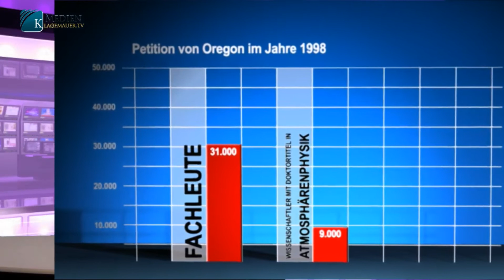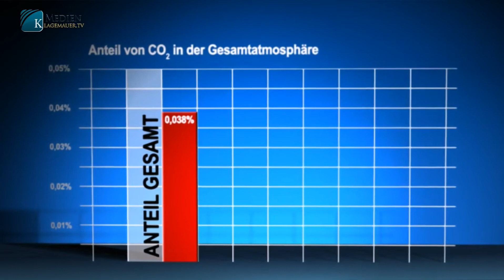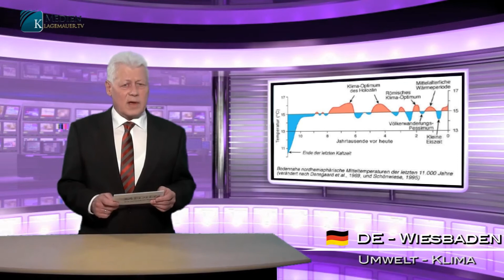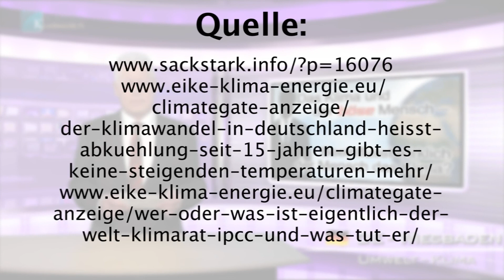Das Klima und der böse Mensch – Beeinflusst wirklich der Mensch das Klima? (klagemauer.tv)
„Das Klima und der böse Mensch“, so lautete am 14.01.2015 der Titel eines Artikels in der Augsburger Allgemeinen Zeitung. Dort äußerte Prof. Dr. Thomas Foken, Mikro-Meteorologe im Ruhestand, seine These, der Mensch trage eine Mitverantwortung für den Klimawandel. Dies sei auch vom Weltklimarat IPCC bestätigt. Ob es aber sich auch tatsächlich so verhält, dieser Frage gehen wir in dieser Sendung nach.